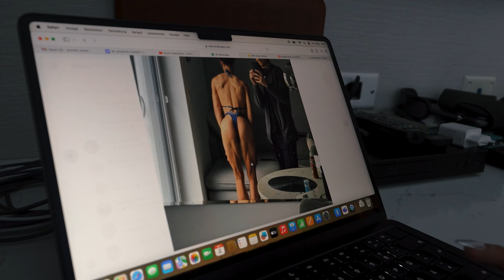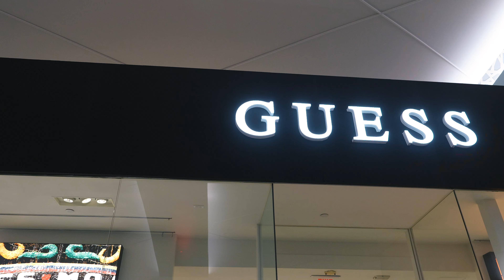Viva Las Vegas - Arm aber glücklich!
Was ist ZNT? Wir stehen mit unserem Namen!
ZNT Nutrition ist unser ganz eigenes Projekt, um Dich mit der besten Qualität und Rohstoffen aus Deutschland für Deine Ziele zu unterstützen!
Egal ob Hobby-, Leistungssportler oder gesundheitsorientert, bei uns findest Du genau die richtigen Nahrungsergänzungen und Produkte zum erreichen deiner Ziele!

Wir liefern schneller als Amazon! 1-3 Werktage

10% mit dem Code: JENNY

15% bei Gasp und Better Bodies mit dem Code: Jenny

💻 Coaching Plätze (Wettkampf/ Lifestyle) nur noch auf Anfrage & begrenzt. - DM zum Start für deine ganz eigene Tranformation, damit du dich wieder wohler fühlst! 👙

Meine Amazon TO BUY  Liste: